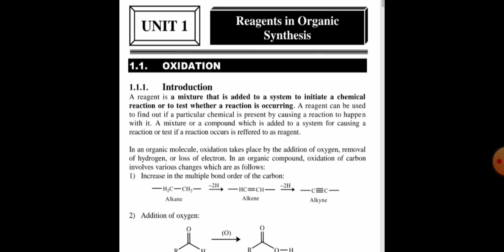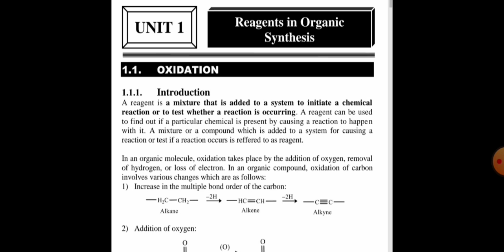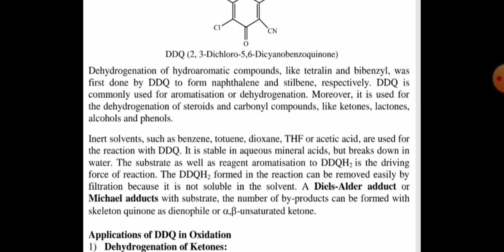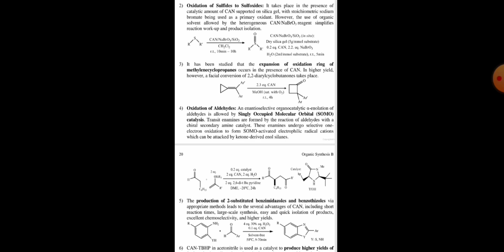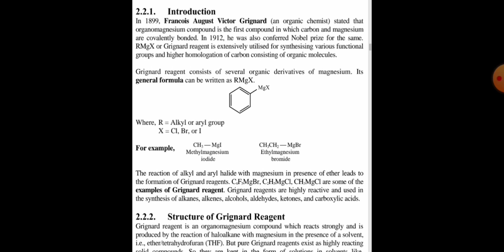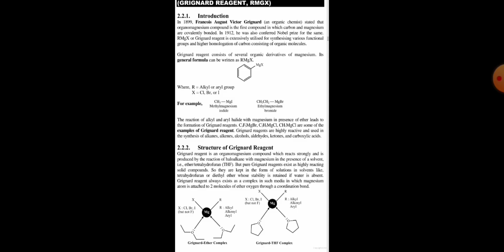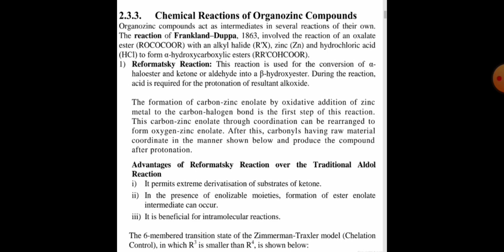Reagent in organic synthesis / Orgenemetallic compound / Organic chemistry notes